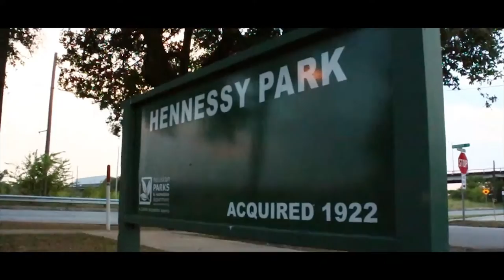softball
just for fun did this video .. softball for fun